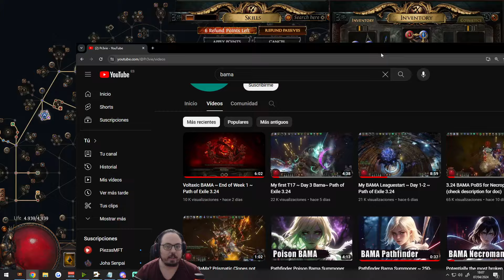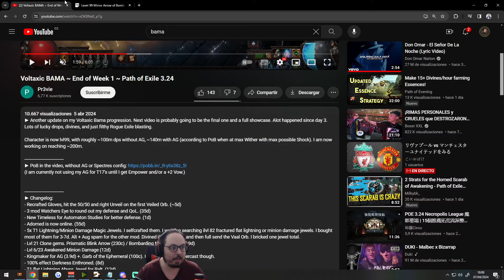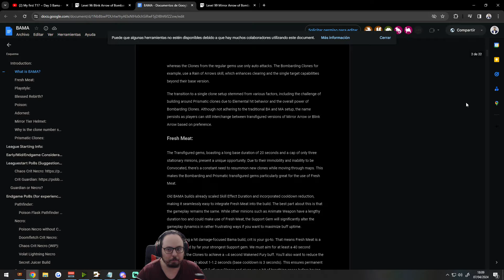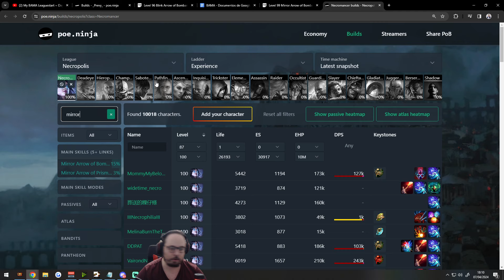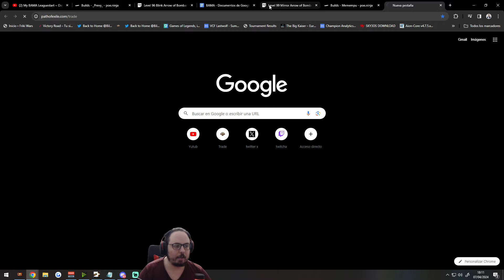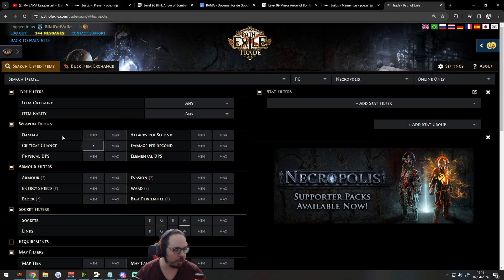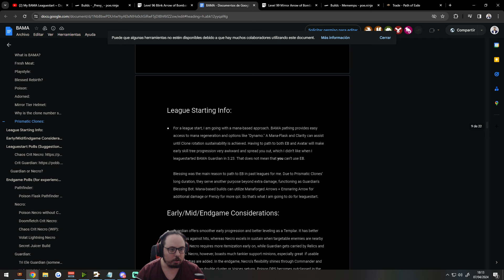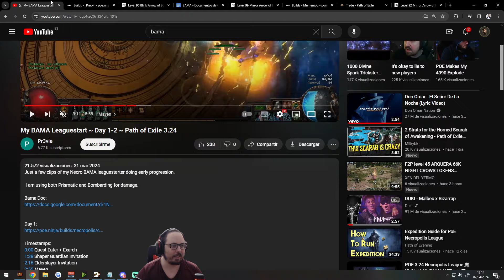OS ENSEÑO "BAMA", LA BUILD DE MINIONS ARQUEROS | PATH OF EXILE: NECROPOLIS en ESPAÑOL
Os traigo un video para enseñaros la BAMA que he estado jugando estos días.

El canal del experto en BAMA:  @Pr3vie  (dentro de sus videos teneis los documentos y los pobs)

Spectros: Warcaller y SPECTRAL LEADER (ambos los podeis conseguir en "/global en 6666")

Canal en el juego:  /global 616 es

¡Recordad! ¡Hago streaming de Path of Exile todos los días de 10:00 a 14:30 (hora española) en Twitch!